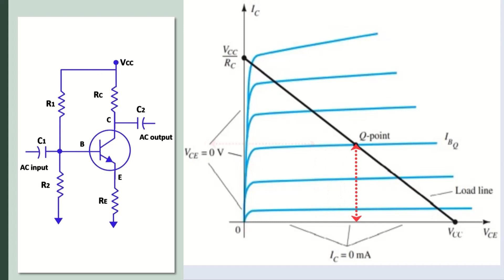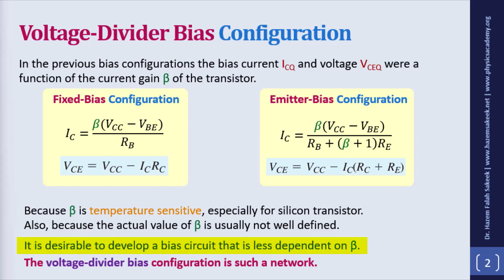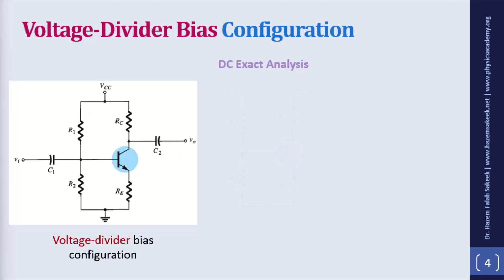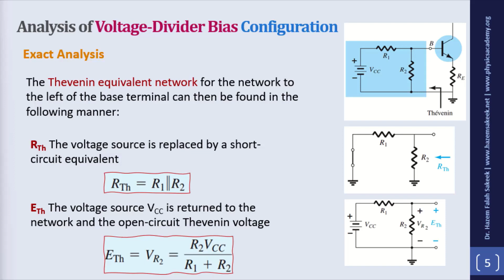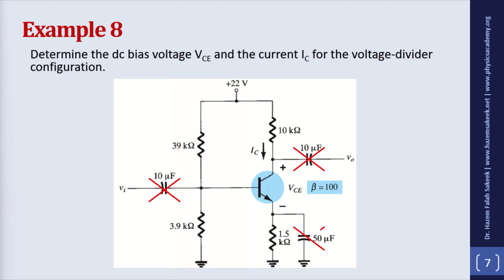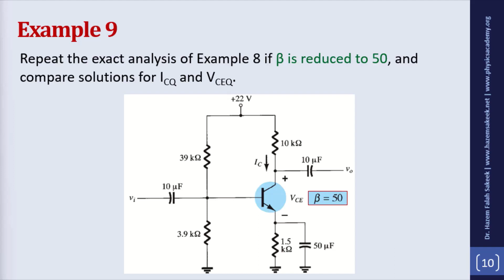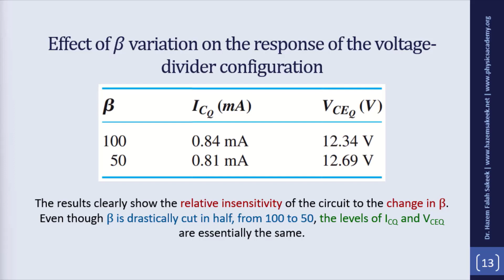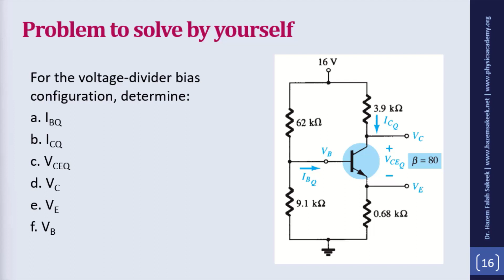Electronics u4l25 Voltage-Divider Bias Configuration شرح دائرة الانحياز الثابت للترانزيستور بطريقة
في هذه المحاضرة نستكمل طرق انحياز الترانزيستور وهذه الطريقة هي طريقة مجزئة الجهد والتي تمتاز بانها اكثر استقرارا من دائرة الانحياز السابقة.
 Voltage-Divider Bias Configuration
المقرر بكامل محاضراته وحلول تمارينه وملفات البوربوينت على منصة يوديمي

00:00 Introduction
01:39 Voltage-Divider Bias Configuration
07:02 Analysis of Voltage-Divider Bias Configuration
10:52 Example 8
13:55 Example 9
16:28 Example 10
هذا الشرح مقدم من كتاب بولستد
Electronic Devices and Circuit theory by Robert L. Boylestad Louis Nashelsky 11th edition